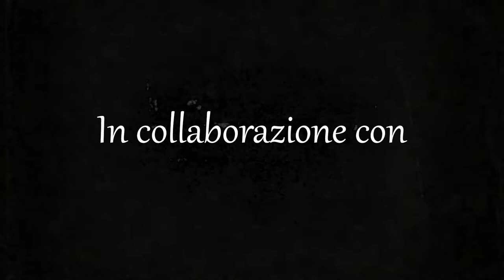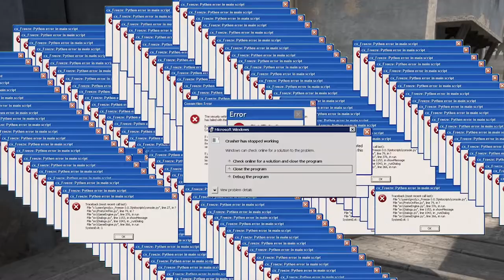GRIEFING MUTO ► CS:GO Griefing [ITA]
Film presentato da: IL GRIEFER

Oggi siamo qui con CS:GO Griefing per portare un video diverso dal solito, un Griefing ispirato ai film muti di una volta... spero vi piaccia!

Se siete curiosi è stato un modo per recuperare una registrazione di cui ho perso l'audioiù della mia voce... non l'avreste mai detto eh

Se ti va ogni tanto streammo anche su Twitch!